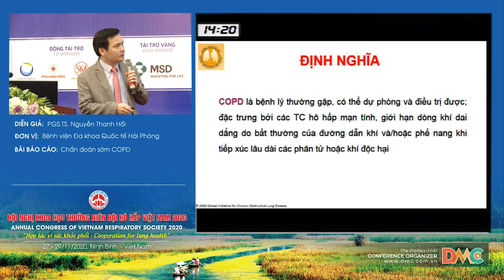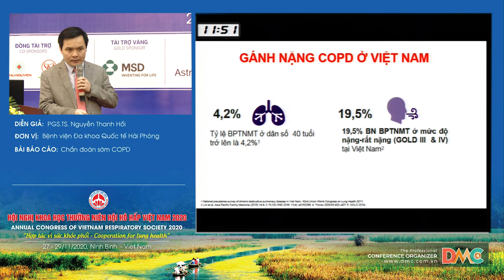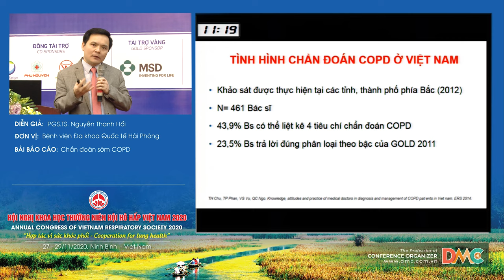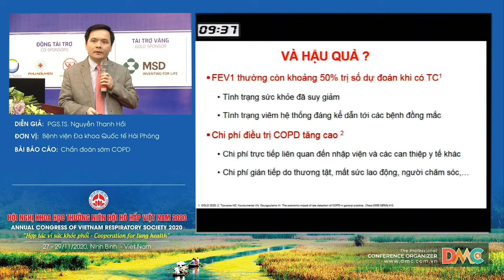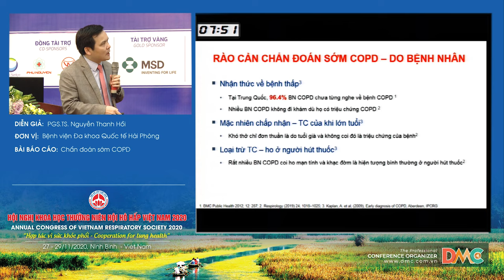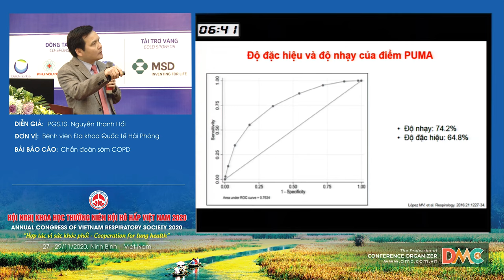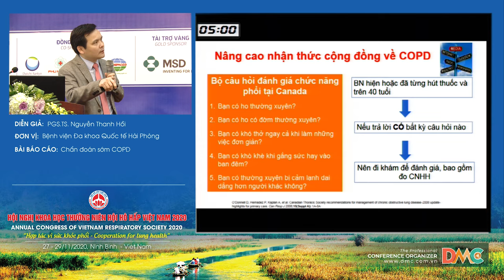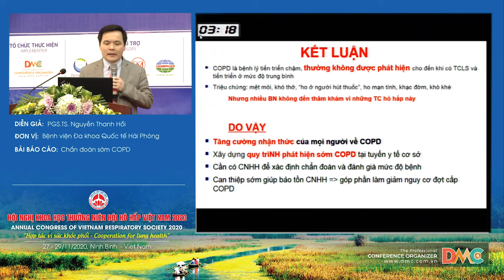Chẩn đoán sớm COPD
Báo cáo viên: PGS.TS.Nguyễn Thanh Hồi
Chủ đề: Chẩn đoán sớm COPD